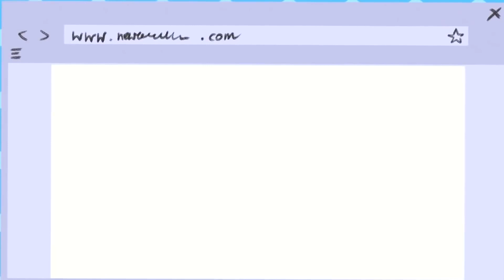THICC SHARK Reveals His DARK SECRET! (UNBELIEVABLE!) *YOUDOWNNNN GANG ANIMATIONS!*